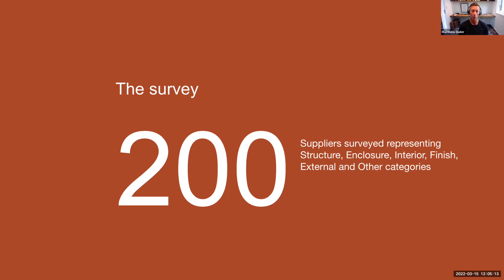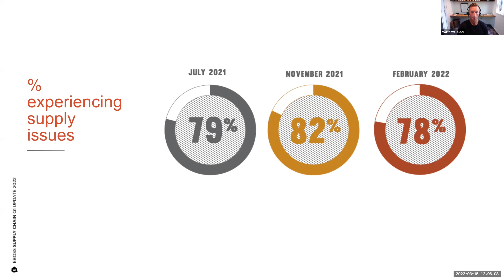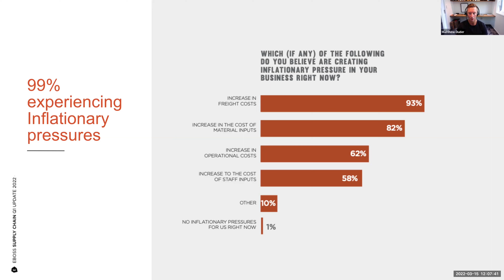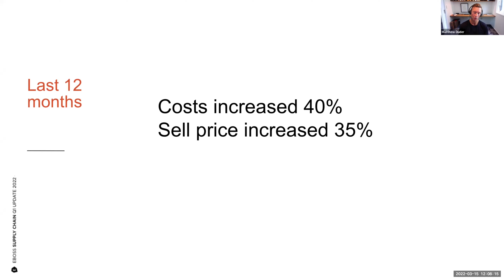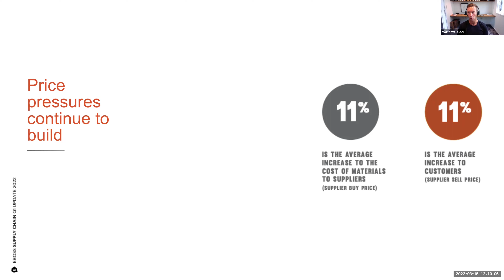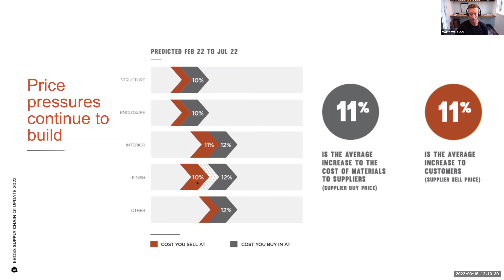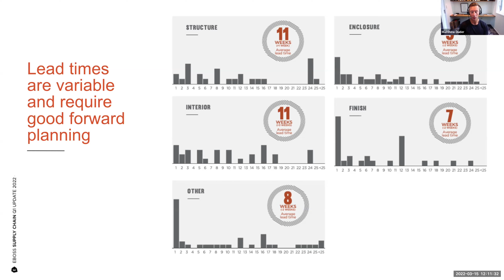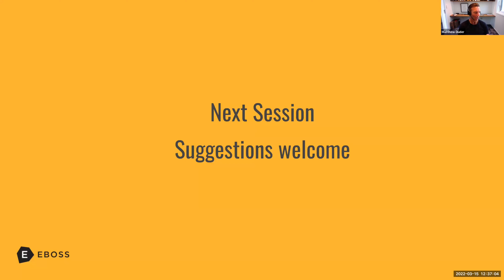Industry Webinar — Construction Supply Chain Q1 22 Update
Join Matthew Duder (EBOSS) who delves into the latest market insights from the Q1 2022 EBOSS Construction Industry Supply Chain Report. Matthew will cover key data from leading building material suppliers on current cost escalation, lead times, pricing implications, capacity constraints and projections for the next 6 months.

Matthew will be joined by Zane Morton (MD of DHL Global Freight - NZ & Fiji). Zane will provide a global context to freight covering general trends influencing current operations, capacity and pricing.

View the Q1 2022 EBOSS Construction Industry Supply Chain Update